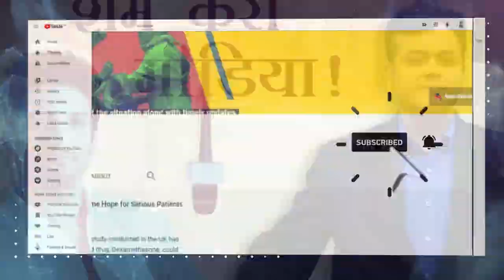Who benefits from TikTok's sale?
In this episode of Talking Science and Tech, Prabir Purkayastha discusses the recent revelations on how Facebook’s lobbying influenced the current US stance on TikTok. He talks about how US has always been above international law, and this time as well, the country is using the guise of national security to protect its companies and keep competition such as TikTok from becoming too big.